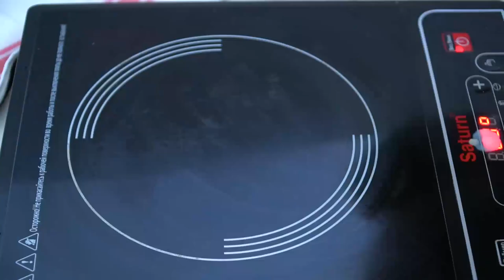How to Make Crack Chicken Baked Ziti - Sweet and Savory Meals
Learn how to make Crack Chicken Baked Ziti, a comforting casserole dish featuring the famous ranch-bacon-cheese combo! This is an easy pasta recipe perfect to feed a crowd!
⬇️⬇️⬇️ RECIPE BELOW  ⬇️⬇️⬇️

INGREDIENTS FOR CRACK CHICKEN BAKED ZITI RECIPE:

3 cups  ziti pasta  (uncooked)

►Bacon:

12 slices  bacon  (baked until crispy and cut into 1 inch pieces)

►Chicken:

1 1/2 lbs  uncooked chicken  (cubed)
1/4 teaspoon  salt
1/4 teaspoon  ground black pepper
1/2 tablespoon  paprika

►Cheesy Mixture:

3 tablespoons  butter
1/4 cup  all-purpose flour
3 cups  milk
3 cloves  garlic  (minced)
1  package Dry Ranch Mix  (optional)
1  package  (8oz cream cheese, room temperature and cubed)
3 cups  Cheddar cheese  (shredded)

►Toppings:

 Cooked bacon
1 cup  shredded cheddar cheese

Mail:
Sweet and Savory Meals
1715 US Highway 46
Suite 414